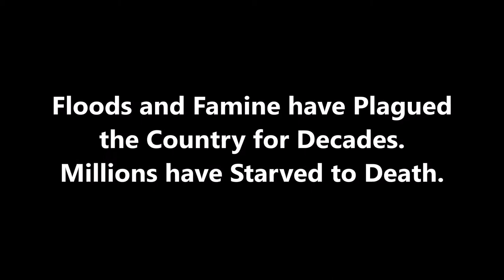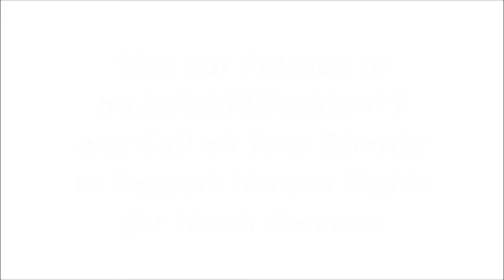Support North Korean Human Rights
Show Your Support by Signing our Petition Urging the Senate Take Action on North Korean Human Rights

Recent provocations by the North Korean regime demand a response. There are several bills that have overwhelmingly passed the U.S. House of Representatives this year with strong bipartisan support, yet no corresponding action has been taken in the the U.S. Senate.  Your Senator needs to hear from YOU.

Please join the North Korea Freedom Coalition's petition to the Senate by adding your name in support of the bipartisan legislation listed below.  Your name, city, and zip code will be included with the letter that the North Korea Freedom Coalition will hand deliver to your Senator's office on Capitol Hill.

By joining this petition your Senator will know you want action to promote freedom and human rights for the suffering people of North Korea.

If you would like to donate to help the work of the North Korea Freedom Coalition

Photo Credits:

05_KAESONG_8005402_MOD_20151201_tn
Viktor Nemeth

05_KAESONG_8005375_MOD_20151130_tn
Viktor Nemeth

05_KAESONG_8005345_MOD_20151130_tn
Viktor Nemeth

Flooded Houses
Devrig Velly EU/ECHO

Sleeping Orphans
Gerald Bourke WFP

Woman and Child
Gerald Bourke WFP

Child in Field
Devrig Velly EU/ECHO

Orphans
Vitor Serrano EU/ECHO